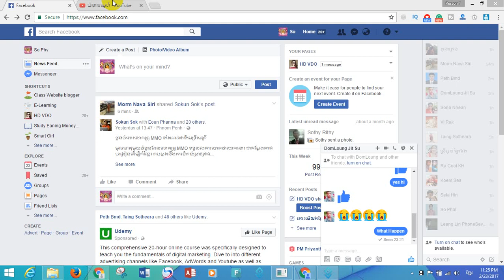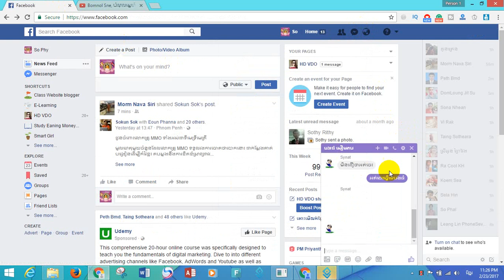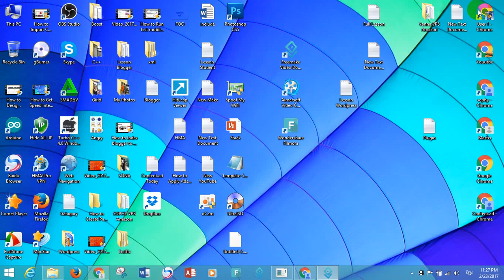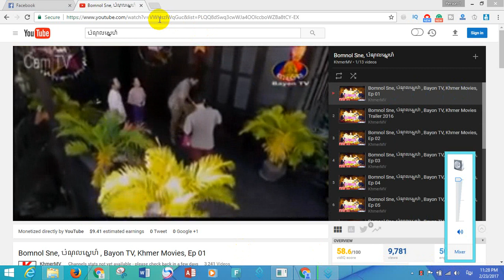How to Downloads a lot of videos one click - How to Download Whole Youtube Videos Playlist in Just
Today is i want to show you about:
* My Google+
* My Blogger:
Good Luck!